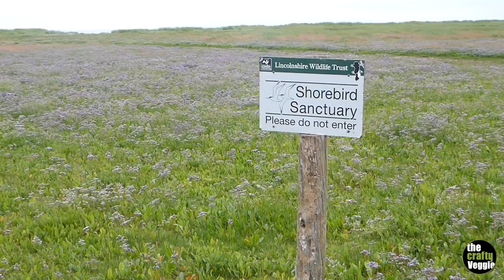Coastal Wild Camp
A one night Wild Camp on the East Coast on the Wash. Watching the wildlife and foraging for Samphire.

I put my camera trap out and got some good results.